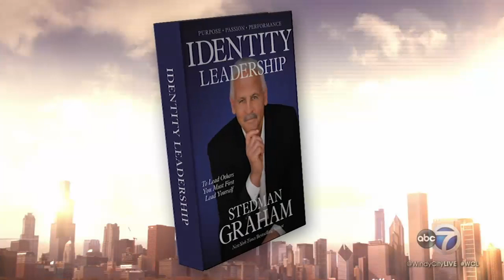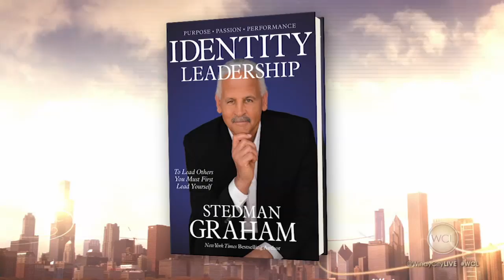Stedman Graham on his new book and leadership.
Motivator and best-selling author of "identity Leadership" Stedman Graham gives advice on leading others, but first yourself.